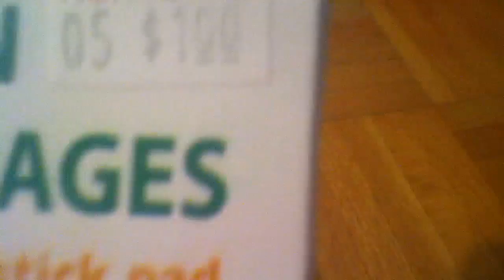What I Got Today!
yeaaaah:)